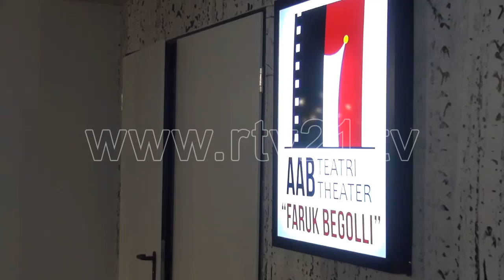TEATRI FARUK BEGOLLI - 01.04.2016